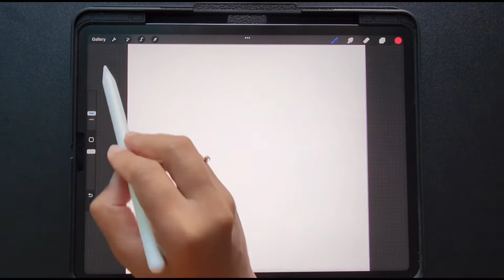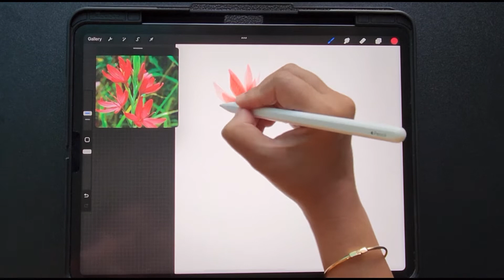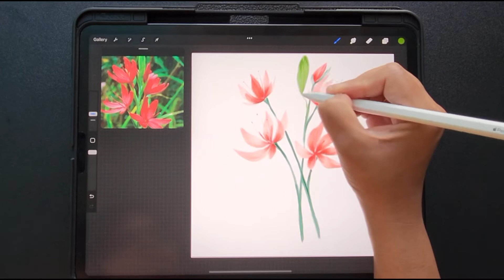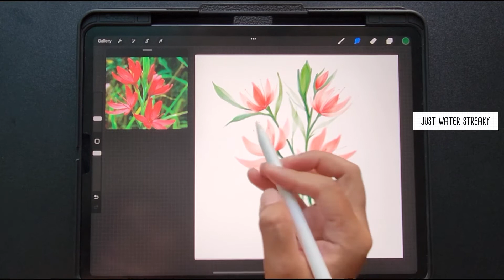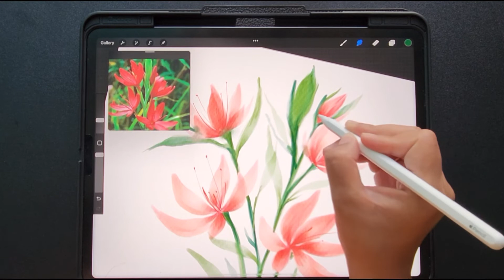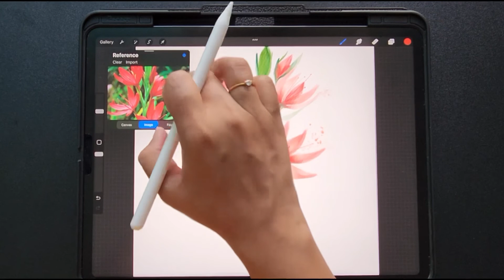How to draw watercolor flowers in procreate | Kaffir Lily | Easy iPad art tutorial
In today’s video, you’ll see my process of painting Kaffir Lily flowers in procreate. I used an image I found on Pinterest as a reference. Follow along using my brushes or use your favorite brushes.

Fluid Watercolor Brushes: